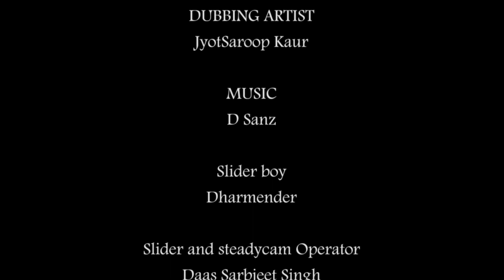Super Kaur (ਬਨਾਮ Super Singh) New Punjabi Short Film | Latest Full HD Movie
KAUR: In first case, i "a scared girl " from recent thoughts awaiting for someone who came up and protect me and my dignity from the world of eye teasers but now after so long time i am blessed with the pride of my father's learning's i.e Guru Gobind Singh who makes me as much stronger that i can face every challenge at every phase in any situation at any cost . I am not dependent on others to save me, to protect me .. because i m princes of universe's kingdom ruler "Dashmesh Pita" that is it, this is me
.. a kaur ..
A power
A courage